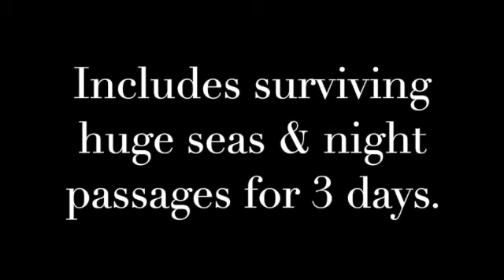Skagerrak & Kattegat June 27-29, 2019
This video is about sailing the Skagerrak & Kattegat from June 27-29, 2019, surviving huge seas and night passages.